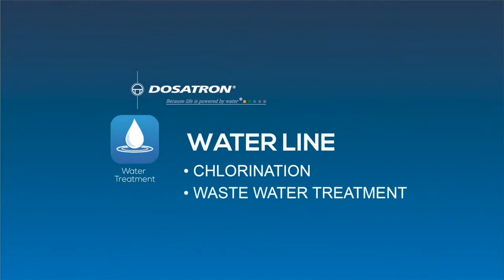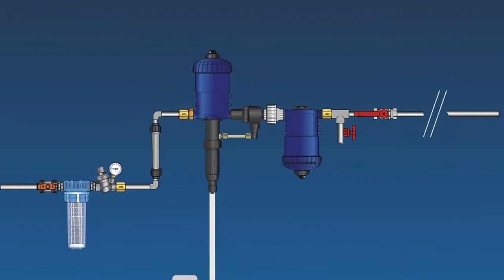DOSATRON - Water Line - Applications (en)